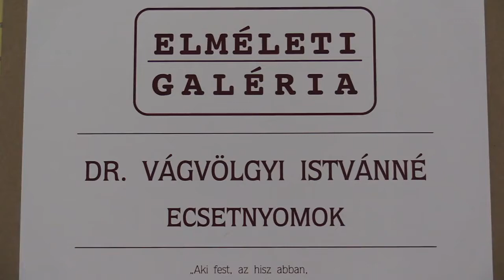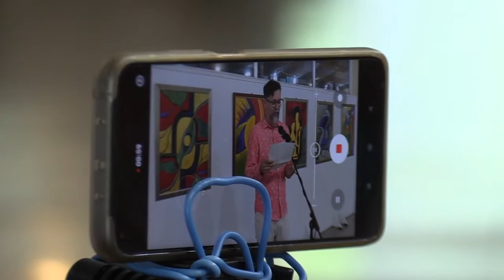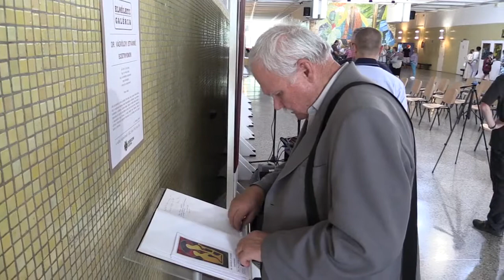Dr Vágvölgyi Istvánné - Ecsetnyomok - 2022 06 05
Ecsetnyomok - Dr. Vágvölgyi Istvánné kiállításának megnyitója 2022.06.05-én. Debrecen, Elméleti Galéria.
Köszönet Kozák Viktor Csabának, a Debreceni Egyetem Közművelődési Titkárság szakmai témavezetőjének és Balogh Adriennek a kiállítás megszervezéséért és a profi kivitelezésért. Köszönjük Nagy Zoltán Viktornak az operatőri munkát és a vágást! A kiállítást Szénási Miklós író, költő, újságíró nyitotta meg, zenei közreműködőnk Bakos László gitárművész.